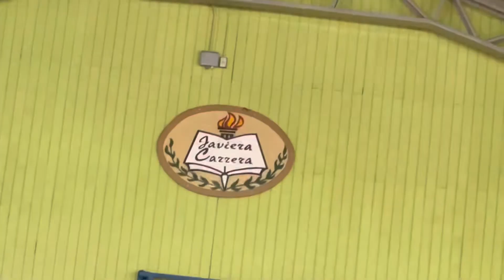Acto 18 septiembre colegio Javiera carrera.